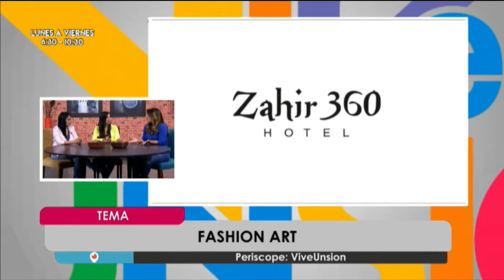Ivanova Alvarado - Jhordan Franco – Organizadores- “Fashion Art”